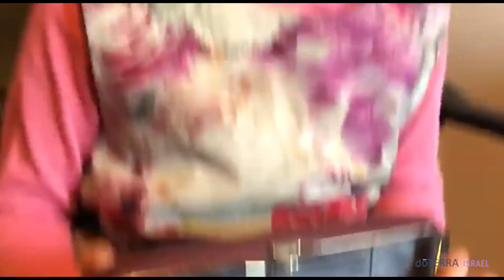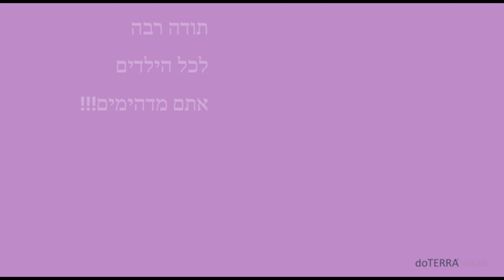doTERRA Israel Kids